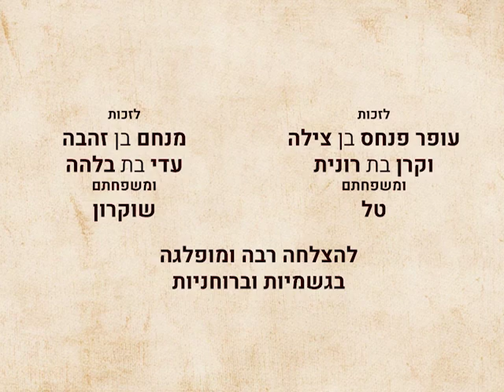אהבה ללא תנאים | מבצע "עבודת השליחות"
לאהוב כל יהודי | זכרונות הרב דוד איידלמן ושיחת יו"ד שבט תשי"ד

הופק במסגרת מבצע "עבודת השליחות" שעל-ידי "ועד תלמידי התמימים" בשיתוף JEM ו'המרכז לעניני חינוך'.